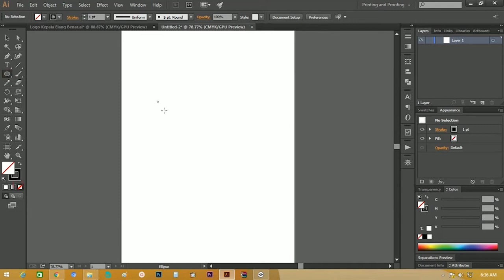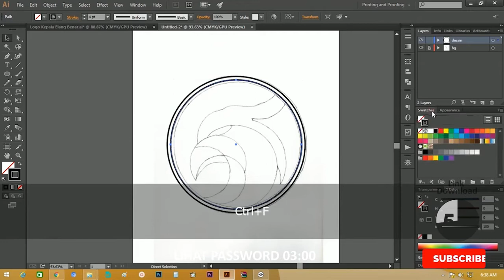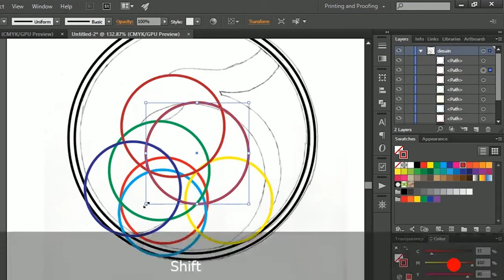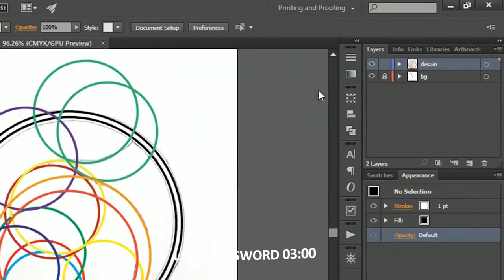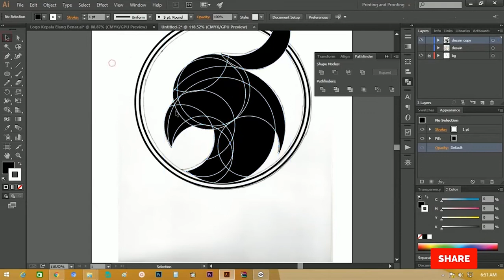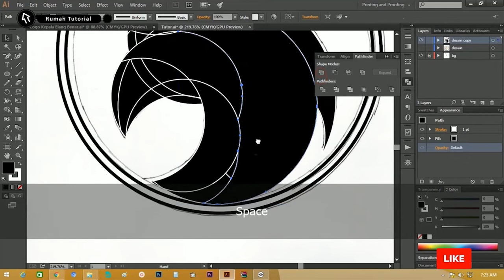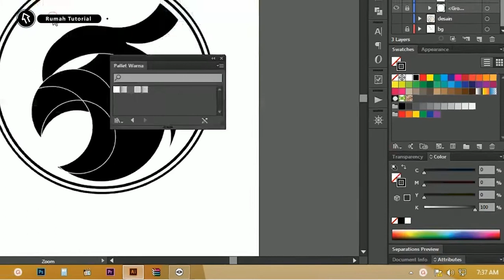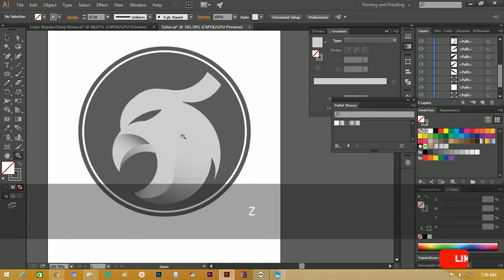Mantap ! Tutorial desain logo di adobe illustrator Bahasa Indonesia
Mudah-mudahan bisa dijadikan bahan belajar/latihan Silahkan Download Dan Passwordnya di durasi 3 Menit, yang mau bahan-bahan donwload link Berikut

kali ini yang akam di bahas logo menggunakan illustrator, logo illustrator ini juga  tutorial teknik logo illustrator di buat 2019

tutorial ini di buat untuk belajar membuat logo dengan adobe illustrator

Desain logo dengan illustrator merupakan ide logo dari pinterest.com admin hanya ingin membuat/share caranya saja yang kemungkinan dibuat seperti yang admin praktikan